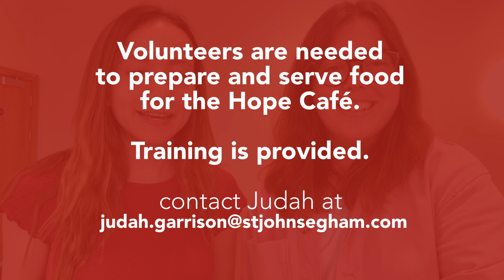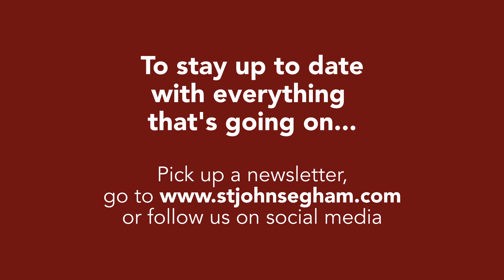Church News 24th July 2022